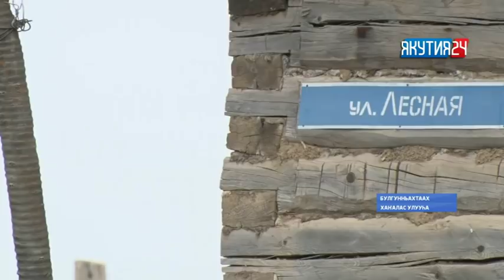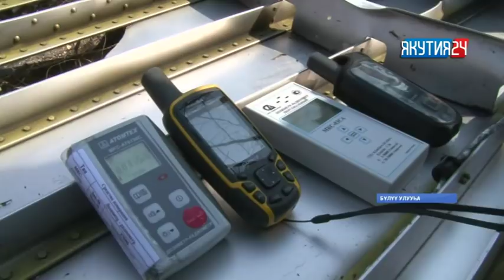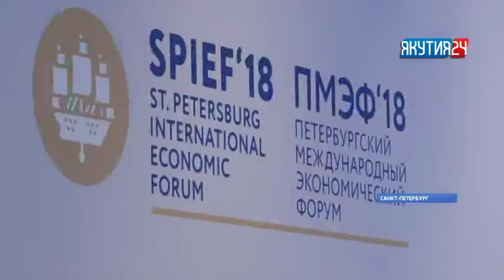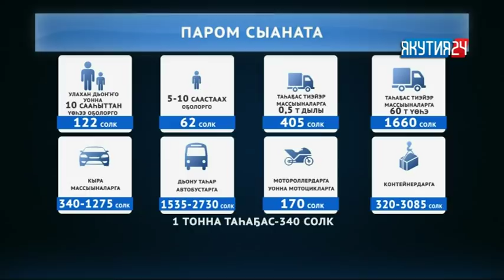«Саха сирэ» информационнай биэрии. Ыам ыйын 24 күнэ, 20:30 ч.